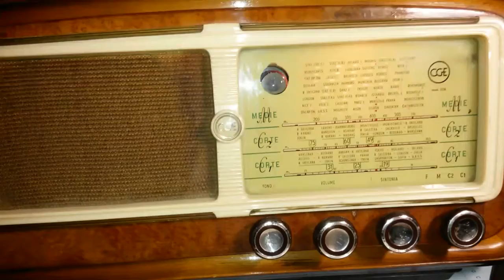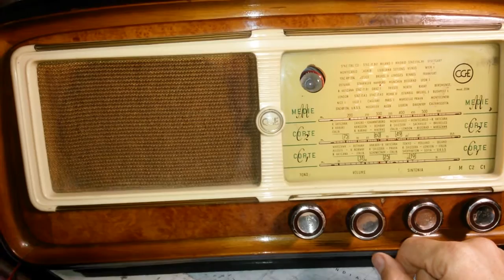Radio CGE 3556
Radio CGE 3556 (Compagnia Generale Elettricità) anno di costruzione 1955. Utilizza 6 valvole 12TE9 - 12BA6 - 12AT6 - 35QL6 - EM34 - 35X4. Particolare di questa radio sta nella regolazione della sintonia, avviene per induzione con dei cilindri in ferrite. Gamme d'onda OM OC OL. Buona ricezione anche delle Onde Lunghe. Funziona con tensione a 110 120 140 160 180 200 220 Volt. Il filamento delle valvole è collegato in serie, a parte la valvola EM34 che ha una uscita specifica dal trasformatore di alimentazione.